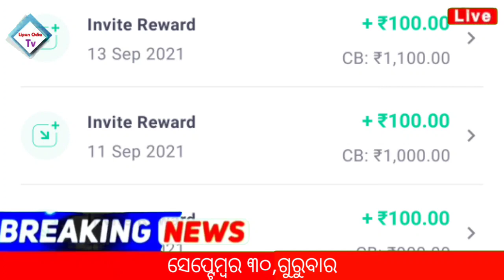kisan yojana money transfer date 2021 | Jio Plan Offer | Odisha News Today | Groww app earn money